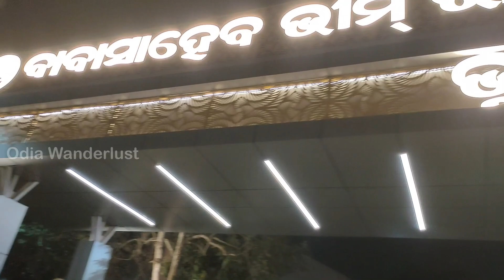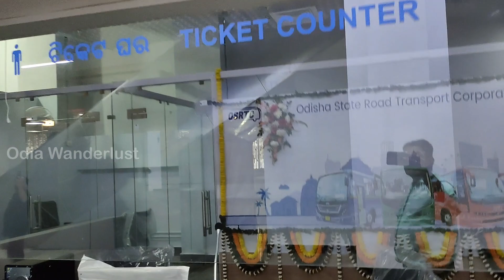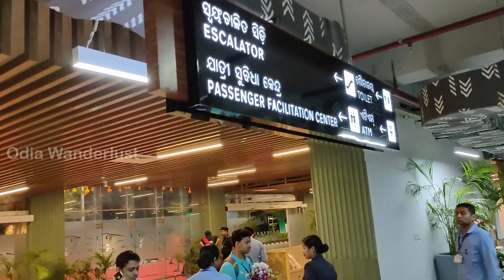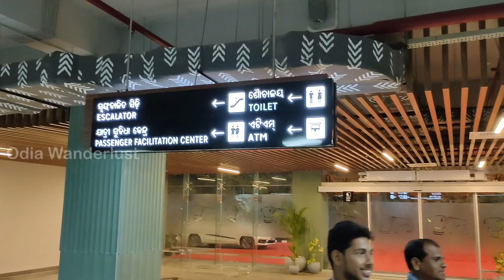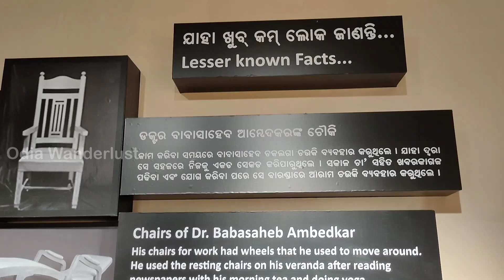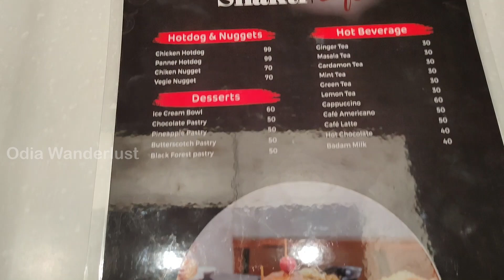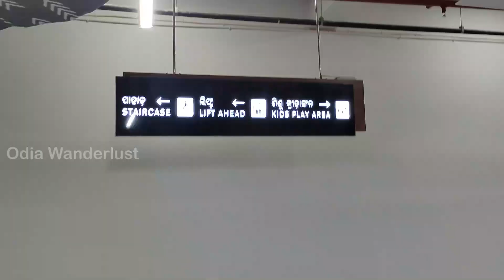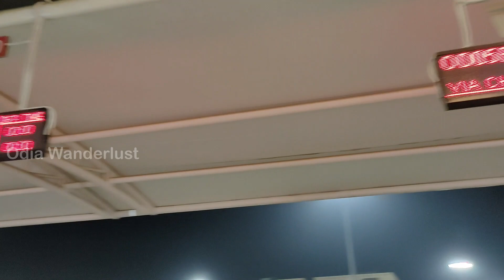ବୁଲାବୁଲି ରେ ବାବାସାହେବ ଭୀମ୍ ରାଓ ଆମ୍ବେଦକର ବସ୍ ଟର୍ମିନାଲ (ବରମୁଣ୍ଡା ବସଷ୍ଟାଣ୍ଡ), ଭୁବନେଶ୍ବର || BSABT BBSR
Welcome to the newly inaugurated Baba Saheb Bhimrao Ambedkar Bus Terminal in Baramunda, Bhubaneswar! Explore seamless connectivity and modern facilities at this state-of-the-art transportation hub. Named in honor of Dr. B.R. Ambedkar, this terminal symbolizes progress and inclusivity. Your journey begins here – where convenience meets respect.

Daily almost 800 (approx.) buses will operate from this terminal. The terminal can accommodate 2,000 (approx.) buses on daily basis. 20,000 sq. m. space has been created for commercial development.

The ISBT at Baramunda would have easy access by people with mobility limitations and integration of transport and non-transport uses. While the facility would have child-friendly features and design elements, all its nooks and corners will have mandatory adherence to the universal accessibility guidelines for the entire project.

The design components for the ISBT project, would integrate mixed land use development with commercial office space, retail space, multi-level car parking and open public space. The terminal will ensure passenger pick-up and drop-off (PPUDO) facilities for private vehicles, pre-paid private vehicles, pre-paid auto rickshaws, taxis, cycle rickshaws, and taxi-aggregator vehicles such as Ola and Uber.

Step into the future:- From advanced ticketing systems to real-time updates, it's dedicated to making travel effortless for every commuter. Join us in embracing progress and convenience.